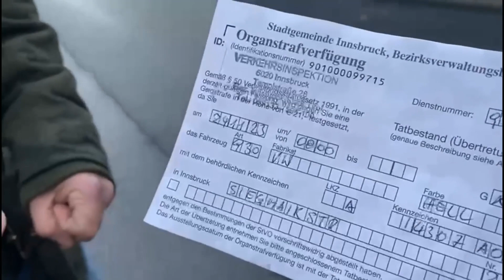FRAGWÜRDIGE PARKSTRAFEN IN INNSBRUCK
Nächster Willkürakt in Pradl???
Seit 64 Jahren nie Parkprobleme und plötzlich wird auf einmal GESTRAFT! Wer da wohl dahinter steckt?